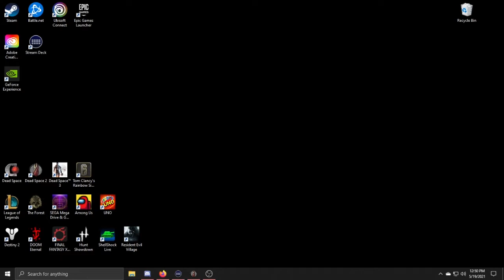Dead Space 2 Part 1, Dark Rooms and Straight Jackets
Issac "I'm just an engineer" Clarke just wants his back pay and to go home.